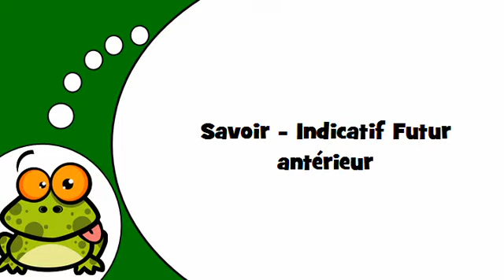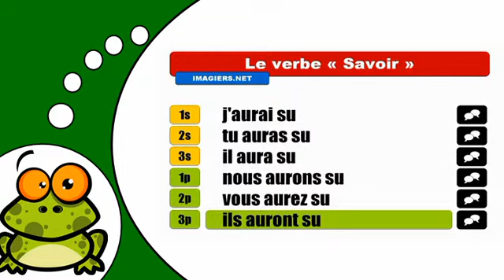J'apprends la conjugaison # Savoir = Indicatif Futur antérieur